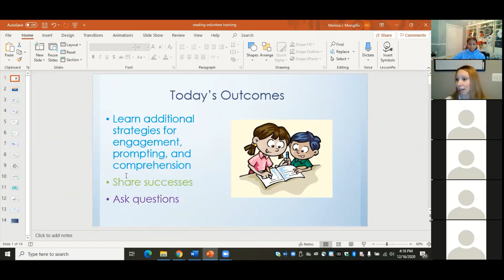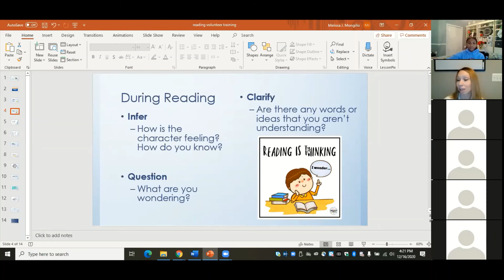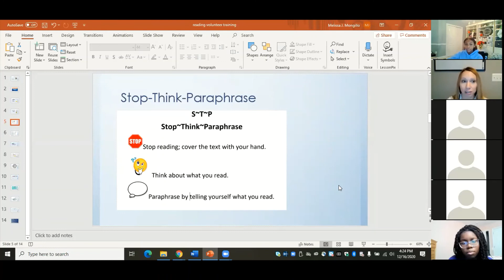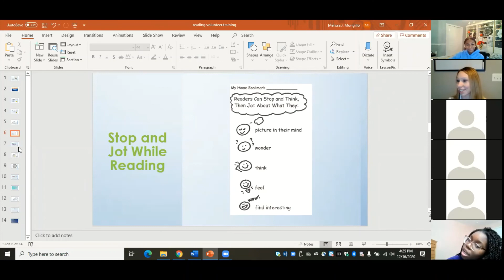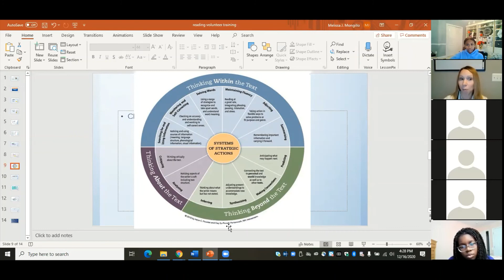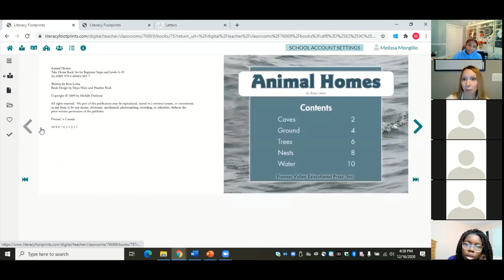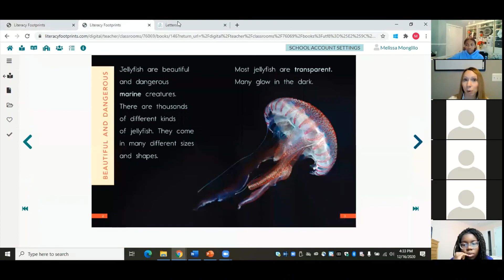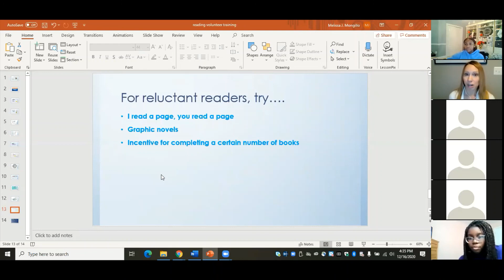Virtual Reading Buddy Training